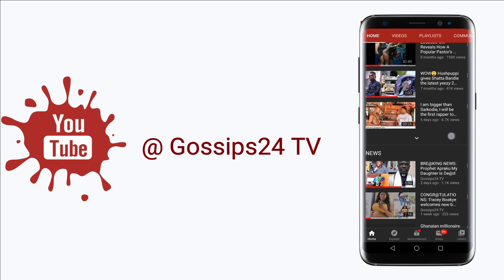Actress Joyce Boakye CLASHES With Juju Man On Live Radio🔥🔥🔥